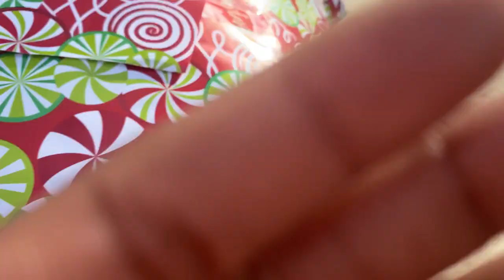Hilarious Gift Wrapping Prank on Mom's Car | Vlogmas Day10🎁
Gift Wrapping My Moms car Prank |Vlogmas Day 9

Let the prank wars begin…..

We gift wrap our moms  ENTIRE CAR WITH WRAPPING PAPER 😂😂

We’ll see ya in the next video 😉